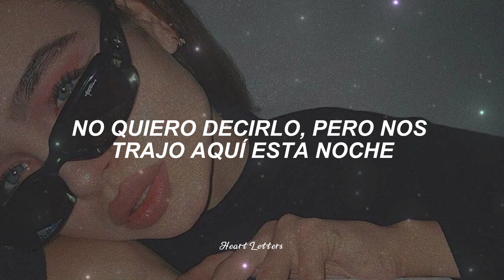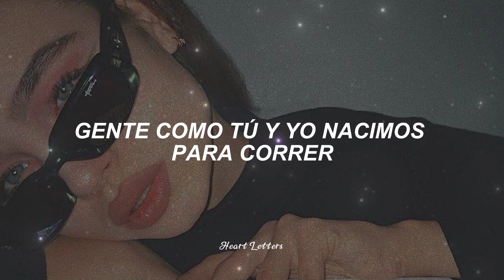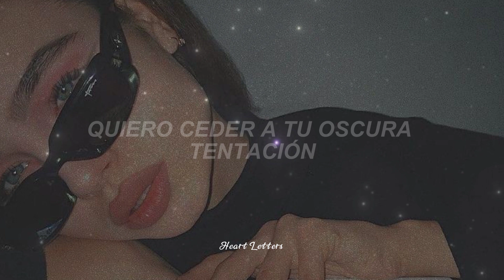Ava Max || Dancing's done || sub español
Lyrics

I see the panic somewhere in your eyes
Yeah, in your eyes
I don't wanna tell, but it's brought us here tonight
Yeah, back to life
If you're gonna leave me hangin'
Then you're gonna leave me dead
I'm never going home
If you're not there
I wanna give into your dark temptation
I wanna touch you like nobody does, oh
People like you and me were born to run
So where we going when the dancing's done? (Oh)
So where we going when the dancing's done?
I wanna taste the secrets that you hide
And make 'em mine (ah)
Come take me to the edge of afterlife
And take your time
Oh, I'm never going home
If you're not there (oh)
Oh-oh-oh-oh, oh-whoa, whoa
When the dancing's done

Está canción no me pertenece, sólo hago la traducción 😉💜💚🤍